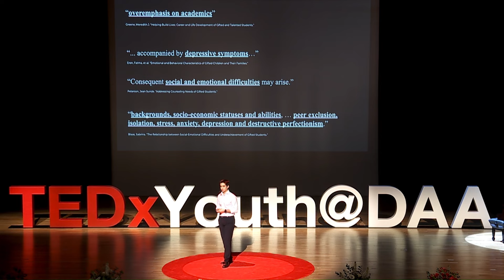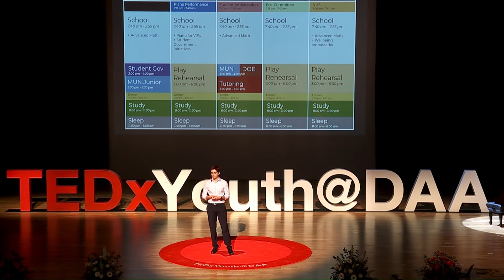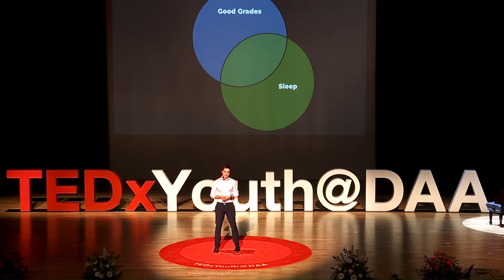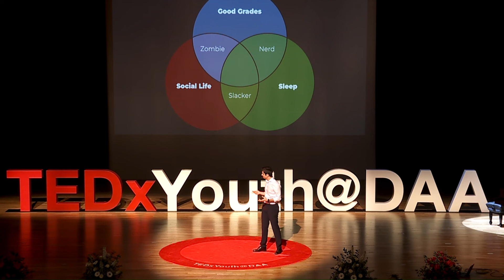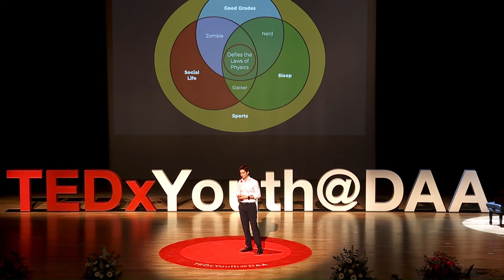How to Succeed in Life | Alexander Ghorayeb | TEDxYouth@DAA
Across the journey that Alexander’s talk explores, he recites moments of his life that led to momentous occasions. The highs, the lows, and the paths he chartered which led to smooth sailing, or the harshest of seas. In an era dominated by work, competition, and constant challenge, it is important to stop once in a while and reflect on the strategies that prove to be conducive to growth, and those that inhibit development. Alexander Ghorayeb is a Senior at Dubai American Academy completing the IB Diploma Program to study Law at university. As someone who has led a busy life managing university, school, extracurriculars, and a social life, Alexander goes over the successes and failures of striving for success. This talk was given at a TEDx event using the TED conference format but independently organized by a local community.